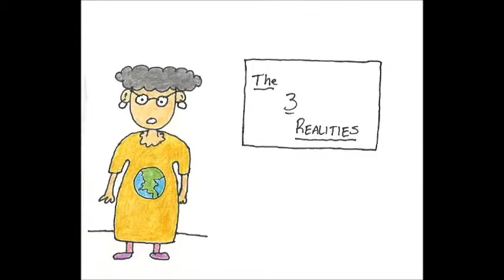DULL Comics: Student Teachers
Mrs. Hyatt-Budd and her class all teach each other about reality.